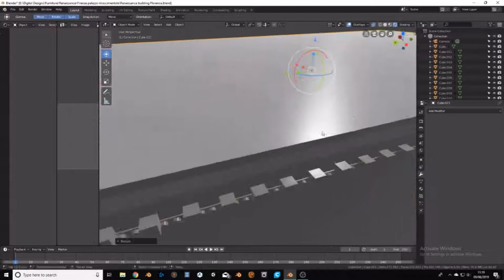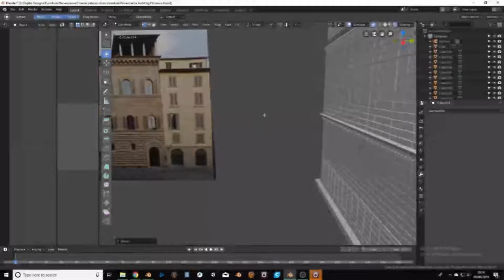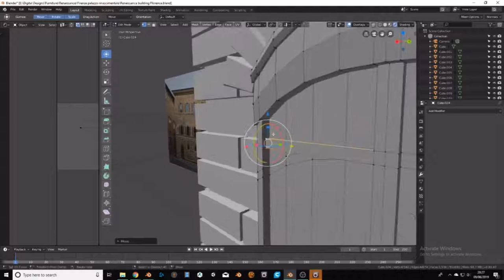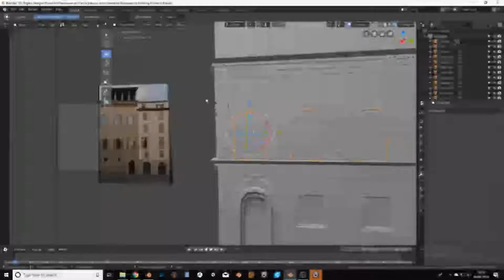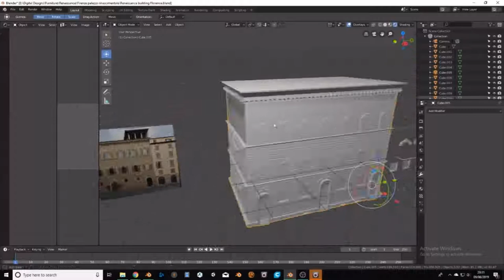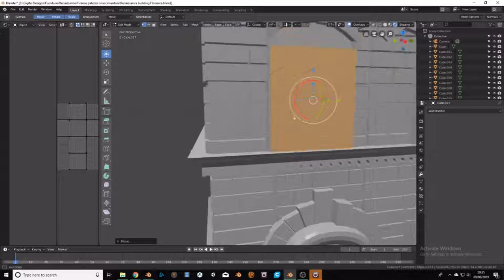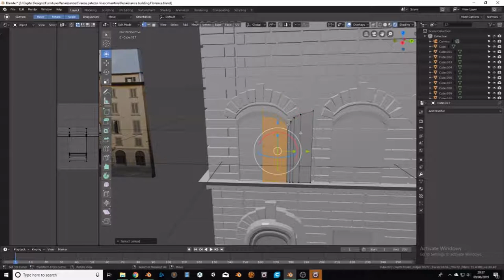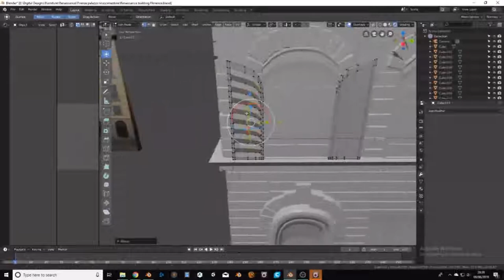Creating a renaissance building on Blender (part 8)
This is a complete video tutorial (part 8) on how to use Blender to create a full Game Ready building for external use as background or game piece for a renaissance town or for modern Florence.

If you like this, think about sponsoring my Patreon for 1 $, I will be continuing to post all these wonderful videos and on top of that create a new point & click adventure game in the style of GK, Monkey Island and and Indiana Jones!